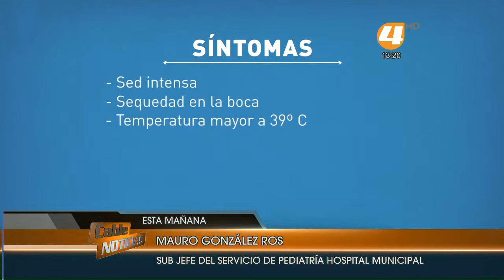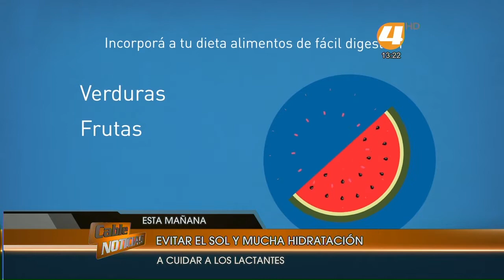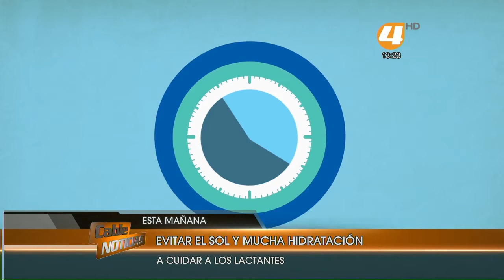¿Qué hacer ante un golpe de calor?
Evitar el sol, mucha hidratación y cuidar a los lactantes algunas de las recomendaciones de profesionales.